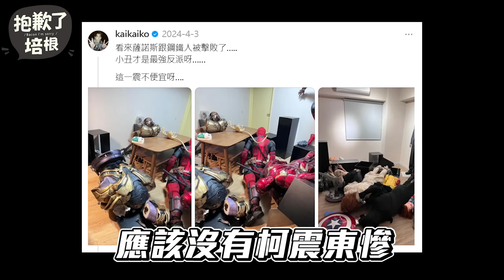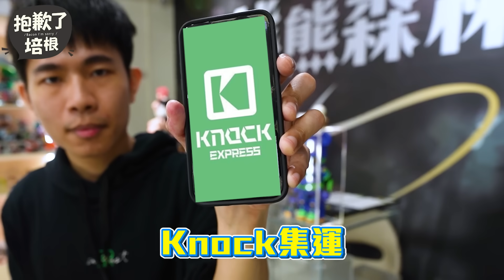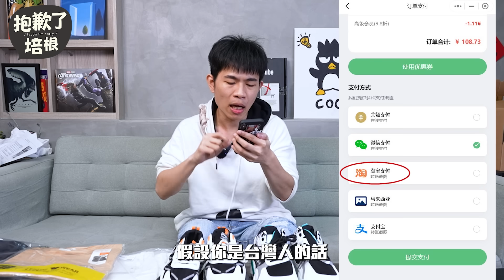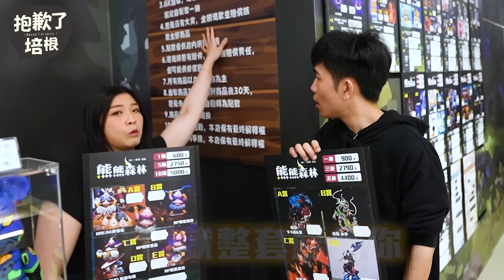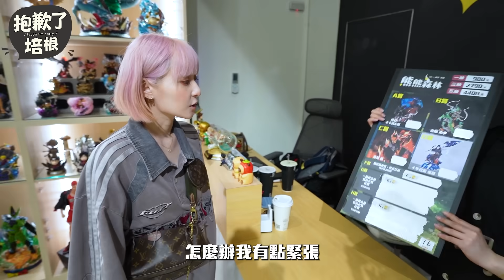我跟本本談戀愛了？花十萬請大家抽一番賞【培老闆請客】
使用knock的淘宝集运服务也可以通过微信搜索——knock express 或者 淘宝搜索店铺——knockexpress的小店

微信搜索：knock express
淘宝搜索：knockexpress的小店
小红书搜索：knock集运

❤️追蹤培根IG：raopeisheng❤️

熊熊森林資訊
會不定時更新店內資訊與活動